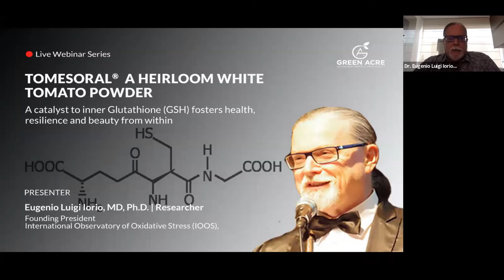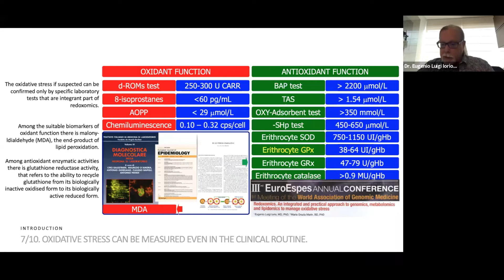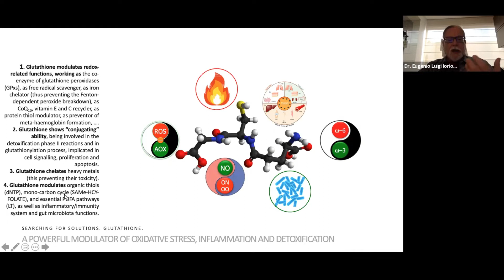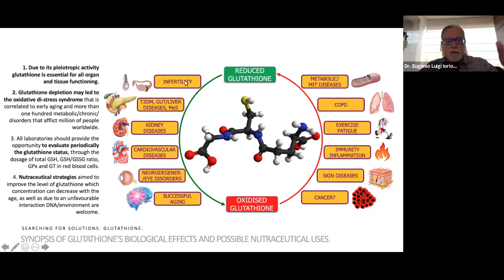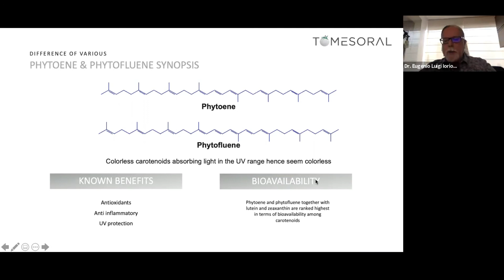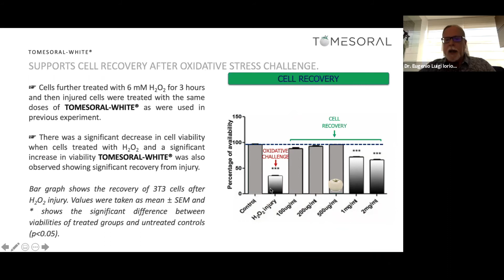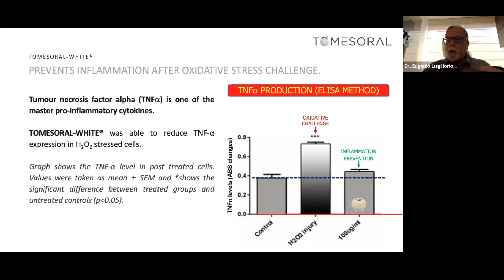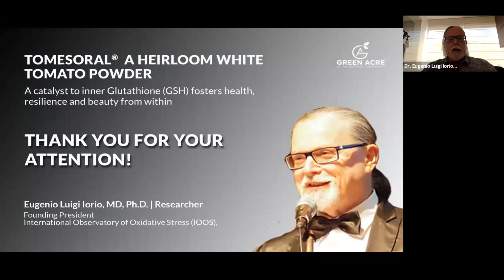Tomesoral Webinar 10.27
TOMESORAL, a proprietary heirloom white tomato powder that is rich in phytoene, phytofluene , lutein, zeaxanthin and flavonoids, that enhances the production of body’s glutathione for a complete beauty and wellness solution from within.